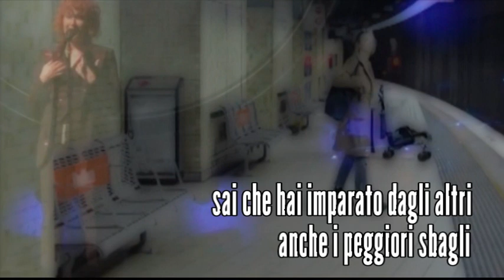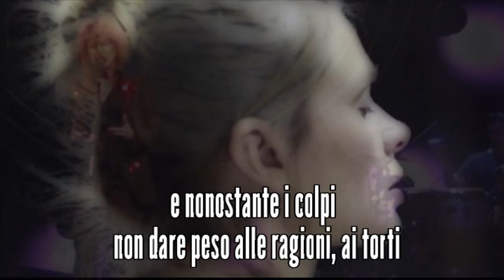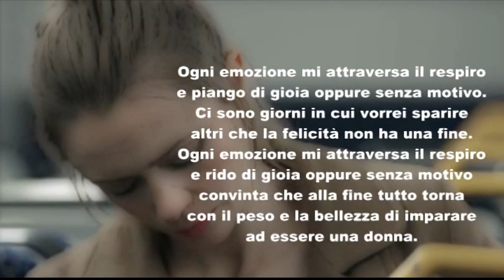IMPARARE AD ESSERE UNA DONNA Fiorella Mannoia